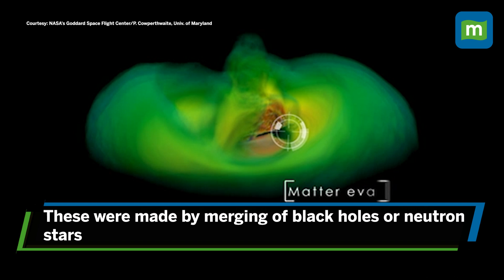Indian Scientists Among Team Who Detect ‘Humming’ Of Universe Due To Gravitational Waves | Explained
An international team of astronomers including a bunch of Indian scientists have detected something that could uncover important secrets of the universe. ‘These studies could help us study the origins of the universe’, says IIT Roorkee research scholar Jaikhomba Singha, who was part of the team. The astronomers have detected a persistent ‘humming’ – which is made by gravitational waves rippling across space-time. This is an extraordinary feat which has opened a whole new window for scientific studies - watch to find out why!